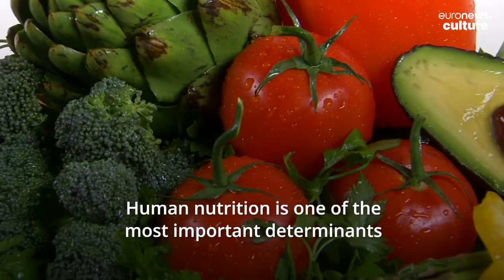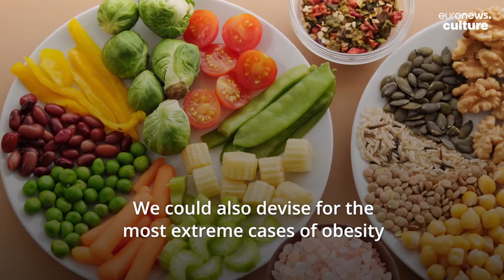Your taste preferences could be down to your genes, a new study reveals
A new study completed by the University of Edinburgh argues that the reason why we love and hate certain foods could be partly down to our genes